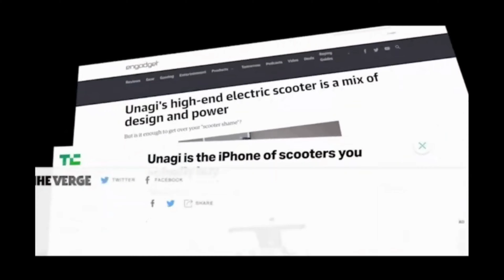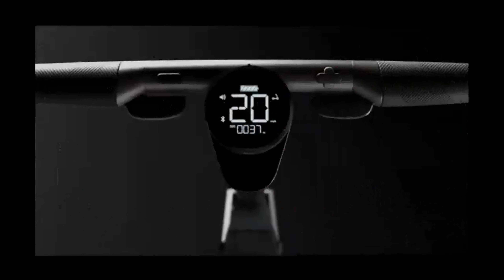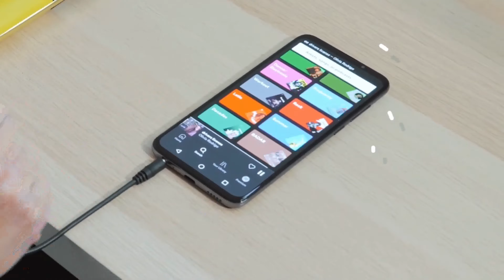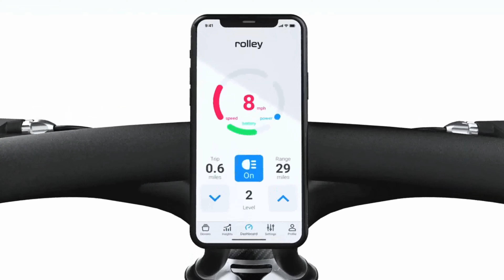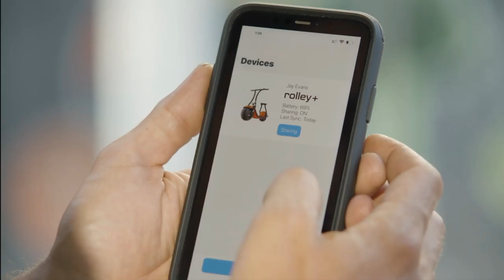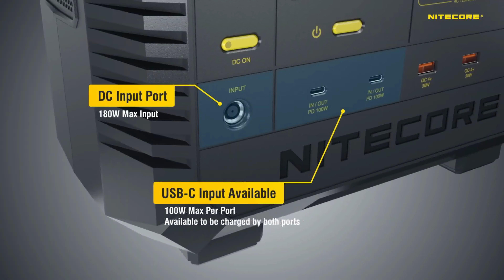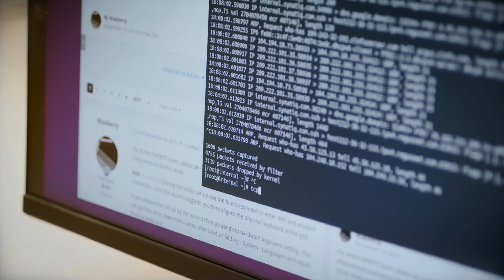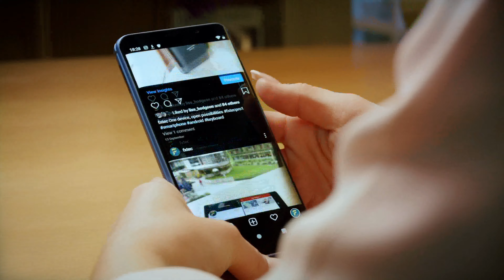WHAT'S NEW ON INDIEGOGO THIS WEEK (Oct 1-7, 2021) | Crowdfunding | Gizmo Hub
➤ 3:51 | SINGMIC
➤ 6:22 | ROLLEY SCOOTER
➤ 9:50 | NITECORE NES1200
➤ 11:26 | PRO1 X SMARTPHONE

This video is a compilation of the best new live crowdfunding campaigns on Indiegogo this week. Consider helping by being a Backer and Pre-Ordering their products.